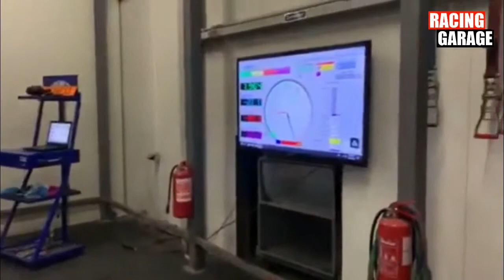Audi S8 4.0TFSI 860 HP / 1170 NM